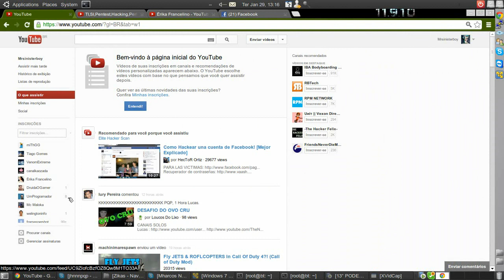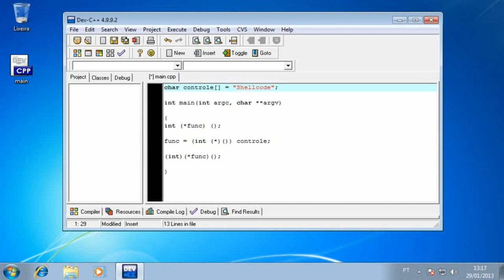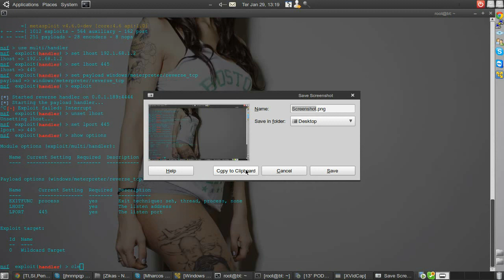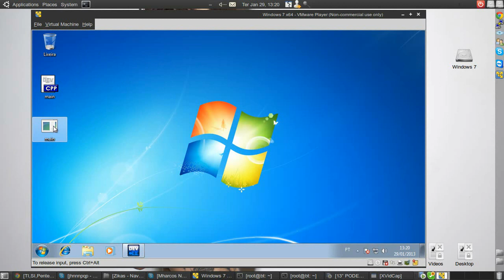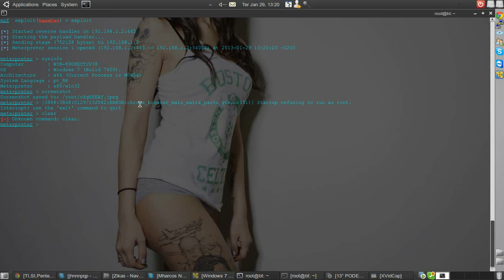Injeção de shellcode na Mémoria